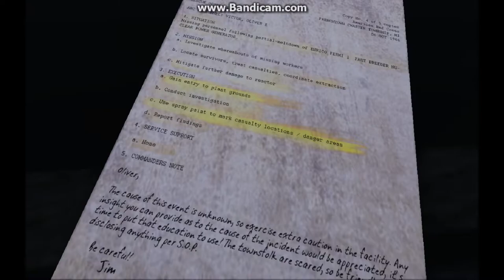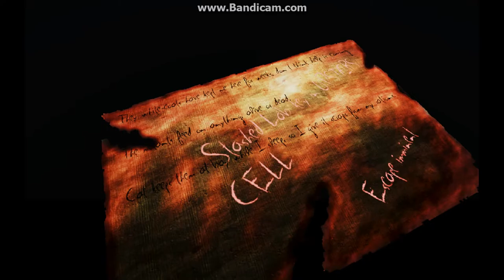Trench coat clips - The worst game compilation. Ever.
Hey guys, this is my first trial run with the unregistered version of Bandicam, to be honest, I'd of liked a higher frame rate, any suggestions for better software?

Also, this was meant to be the terrible product of an all nighter and weak video creating software.